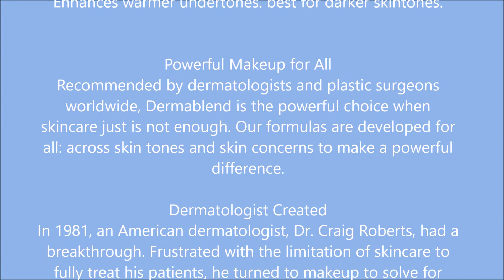Dermablend Loose Setting Powder, Warm Saffron 1 Oz